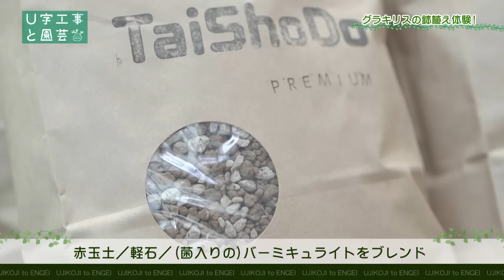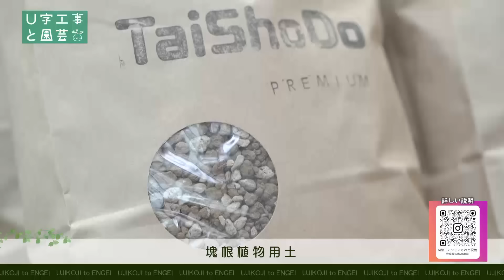U字工事と園芸 #05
今回のテーマは「鉢植え体験」。U字工事がお気に入りのグラキリスで鉢植え体験しながら、その魅力を伝えます。

出演：U字工事